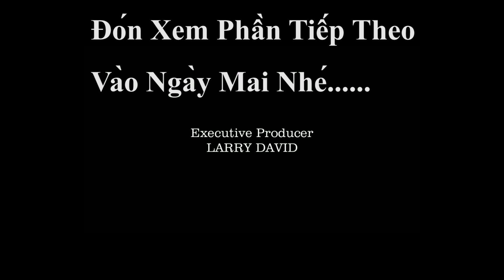Linh Và Thảo Đã Đụng Măt Nhau Video Được Mn Mong Đợi Nhất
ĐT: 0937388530